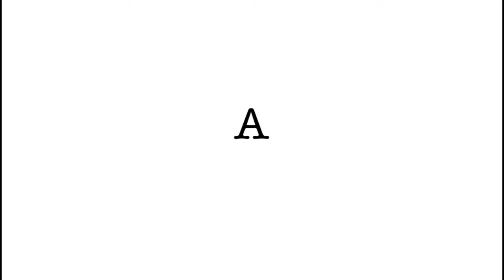Travel vlog :Torino,Italia 🇮🇹 Mole Antonelliana 🤍Centro histórico /North Italy.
Recorriendo el centro histórico de Torino,Italia.Mole Antonelliana,Piazza Castello,Via Roma y más.Travel Vlog.Visitando el Norte de Italia.